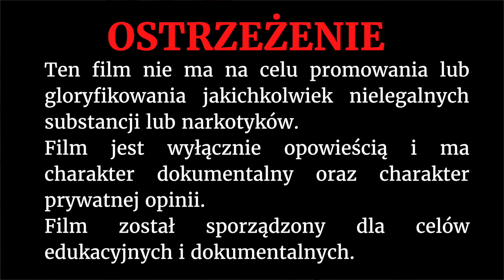Efekty pracy z psylocybiną (grzyby psylocybinowe) - psylocybina, a depresja - Agata Mówi !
W dzisiejszym odcinku opowiem Wam o mojej pracy z medycyną roślinną i jej efekty. Pamiętajcie, że ten filmik ma charakter edukacyjny i ja nie namawiam nikogo do korzystania z zakazanych substancji. Mnie grzyby psylocybinowe bardzo pomogły ale nie na każdego muszą tak dobrze podziałać.

Dziękuję Wam za oglądanie !